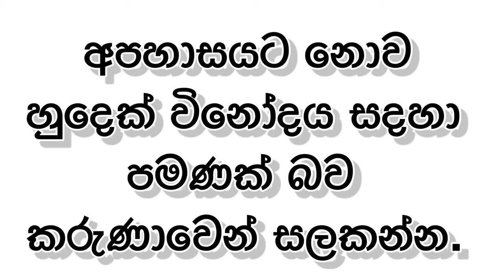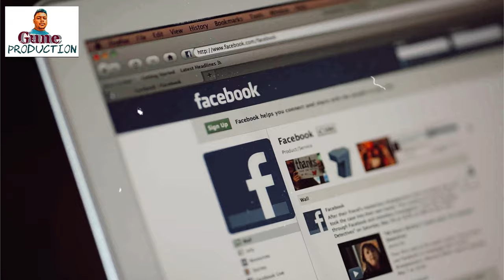Anduwa lagadi gedara yavi - ආන්ඩුව ලගදි ගෙදර යාවී(menike mage Hithe parody song)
menike mage hithe parody song
yohani perform in india
Yohani india tour
Menike India
Yoyani india live
Seetv interview yohani
Yohani best performance
Yohani india show
Yohani live in concert india

Artist: gune production
Lyrics: gune production
Editing:gune production